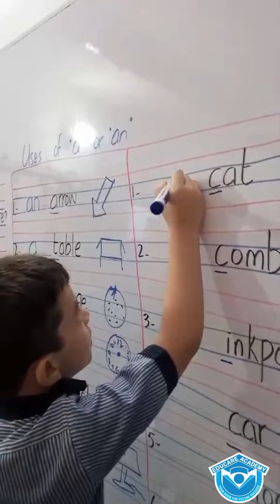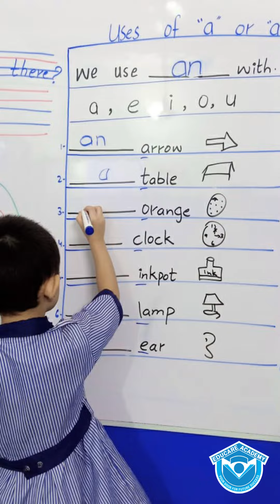🔤✏️ ECD II Class Work: Revisiting the vowels! Strengthening foundational language skills. 📚✨